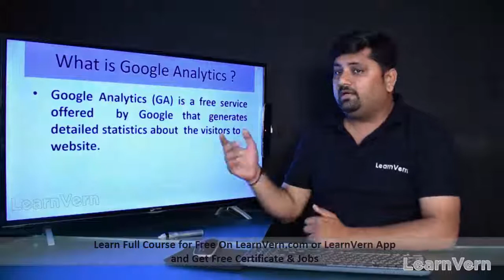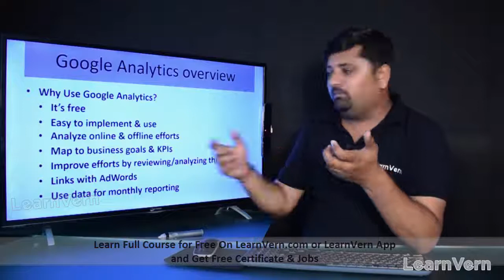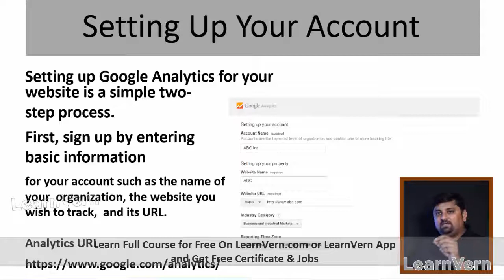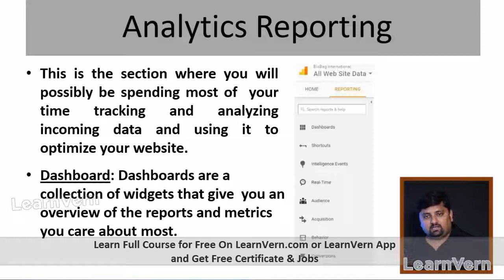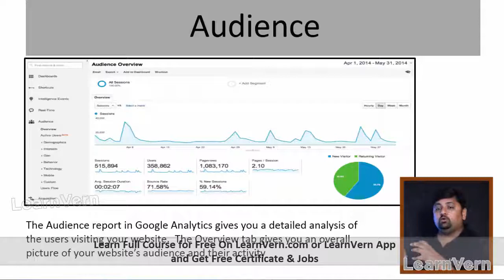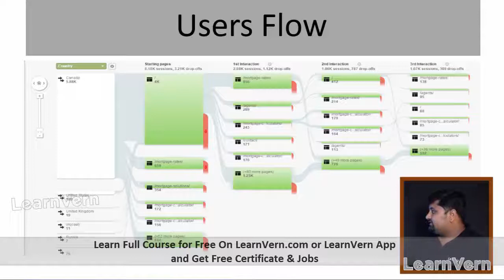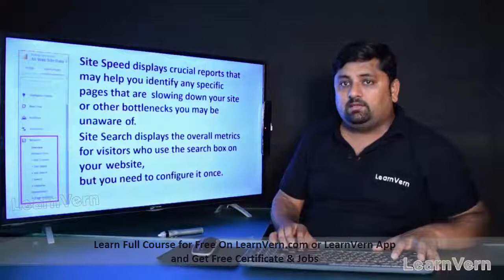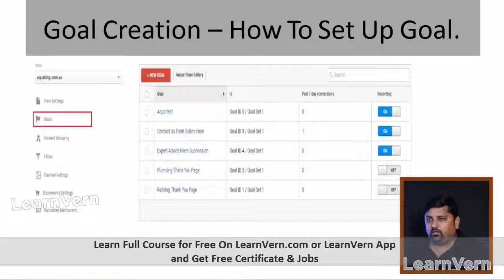What is Google Analytics in Digital Marketing? | Video Tutorial in Hindi | LearnVern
Explore the exciting features of Digital Marketing, including What is Google Analytics in Digital Marketing with this hands-on video in Hindi! You will also learn about Google analytics helps for SEO